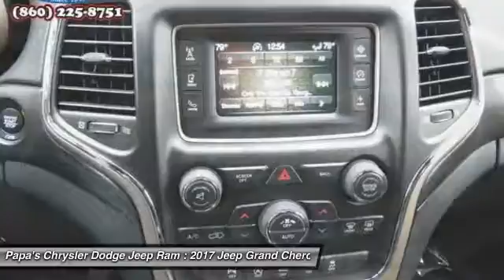2017 Jeep Grand Cherokee New Britain CT 55934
2017 Jeep Grand Cherokee Laredo

585 E. Main St

Pick up this Bright White Clearcoat 2017 Jeep Grand Cherokee, available today at Papa's Chrysler Dodge Jeep Ram. This could be the one you've been searching for.